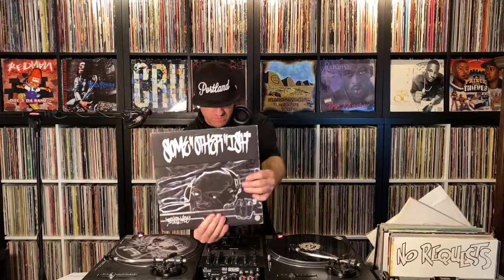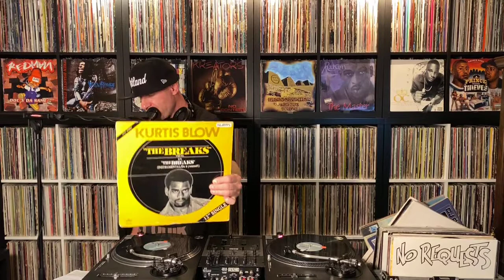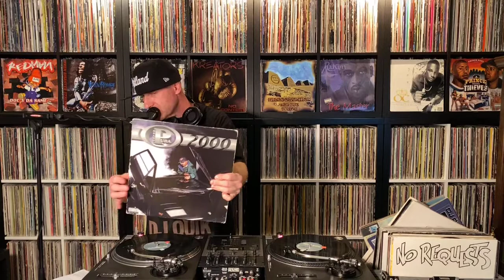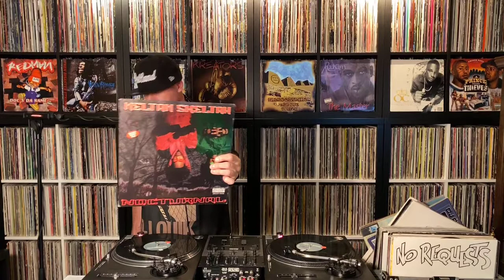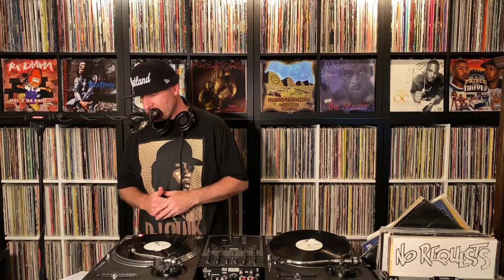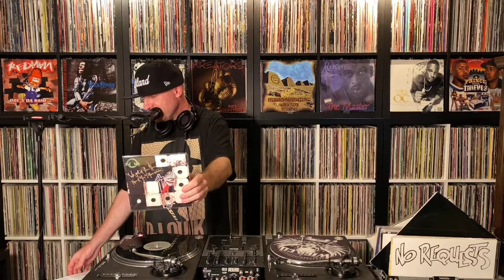Wicked Wednesday: The Hip-Hop show! Episode #66. (June 16th, 2021).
DJ Wicked presents the “Wicked Wednesday” live-stream show! Underground and oldschool hip-hip classics, all on vinyl! Plus DJ Wicked discusses current events, upcoming Hip-Hop releases, vinyl culture, Hop-Hop history, and more.
If you enjoy the show, please keep in mind that I gladly welcome tips & donations. Thanks!

Wicked Wednesday is Portland’s longest running, most cherished weekly Hip-Hop event for 23 years. Every Wednesday night we’ve always met up in person to party and celebrate all things Hip-Hop. However, during the coronavirus pandemic, (in order to keep the Wicked Wednesday legacy alive) we’ve been doing the Wicked Wednesday live-stream show (virtually) on my Facebook page, every Wednesday evening at 8PM (PST).